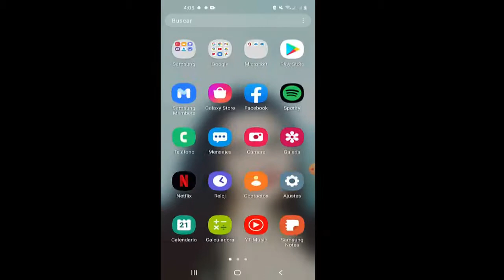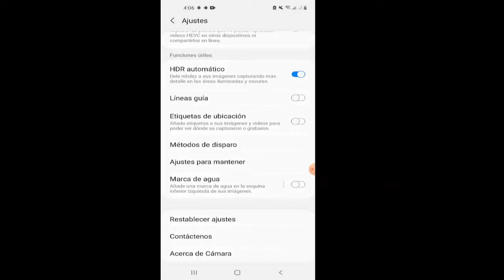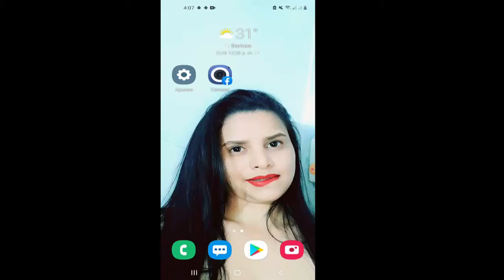Como Quitar Marca de Agua en Samsung A11, A21, A31, A51, A71, A81 - 2021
Te enseñare a Como Quitar Marca de Agua en Samsung A11, A21, A31, A51, A71, A8
Videos Muy Recomendados:
Sigueme, soy full activa!